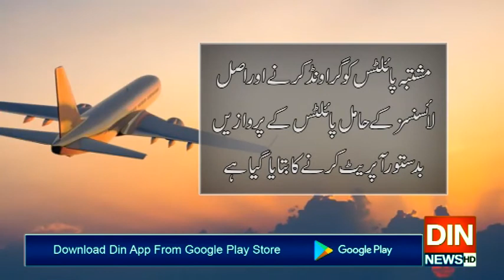مشتبہ لائسنس،غیرملکی ائیرلائنزکا پاکستانی ملازمین کیخلاف کارروائی آغاز